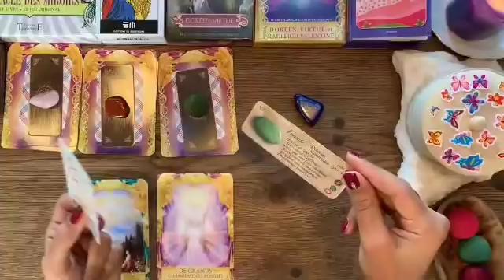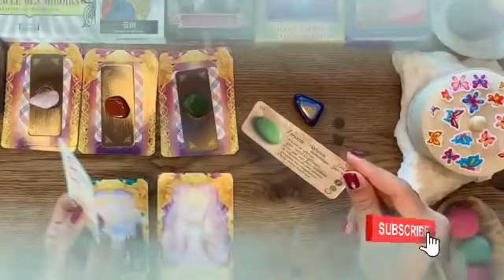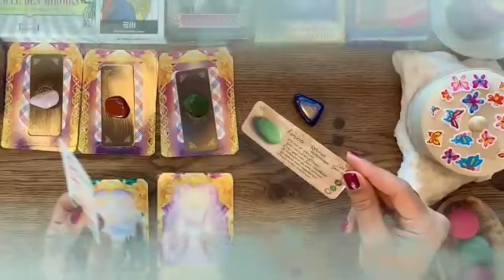تاروت برج العقرب من 25 إلى 30 نوفمبر 2023 // شريك ضيعك من يده😔الندم يقتله الأن🙏يحلم بعودة سريعة معك🤲